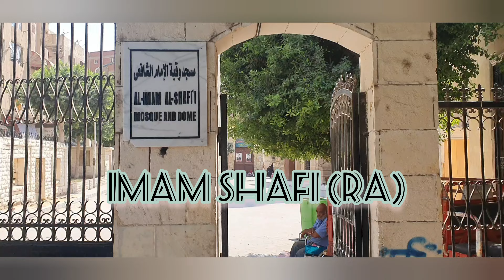𝐈𝐦𝐚𝐦 𝐒𝐡𝐚𝐟𝐢 (𝐑𝐀) | Mufti Zeeyad Ravat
𝐈𝐦𝐚𝐦 𝐒𝐡𝐚𝐟𝐢 (𝐑𝐀)
Imam Shafi (RA) moved to Egypt in the last few years of his life. An individual in Egypt who had great influence upon his academic and spiritual life was a lady! Sayyida Nafisa (208 AH), was a direct descendant of Rasulullah (SAW) a scholar and teacher. She is the best known  female hadith scholar in Egypt!